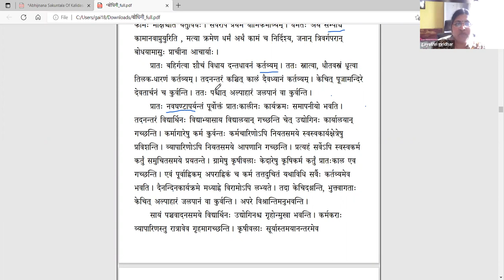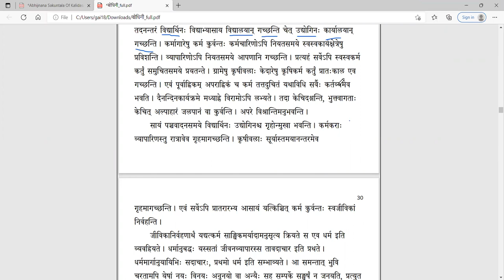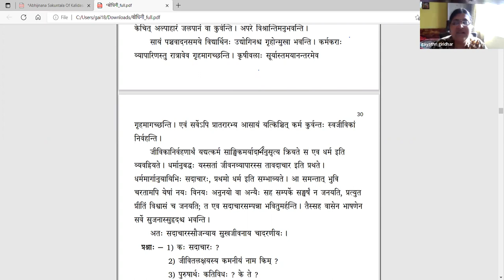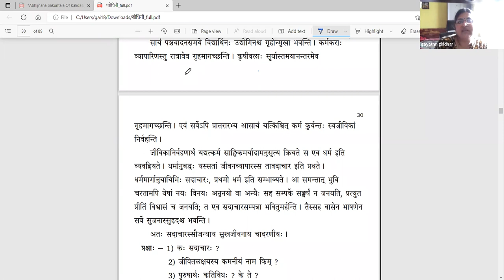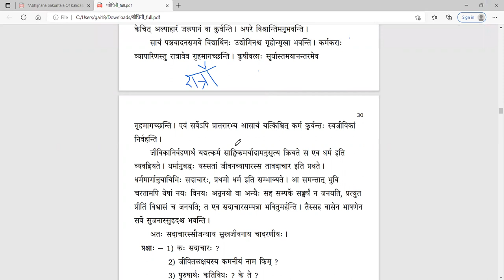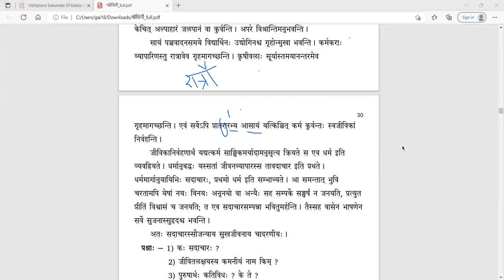संस्कृतबोधिनी २ - Lesson 8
पाठः ८ - सदाचारः